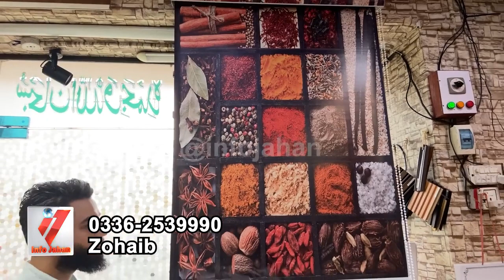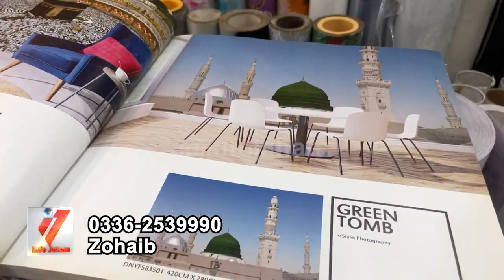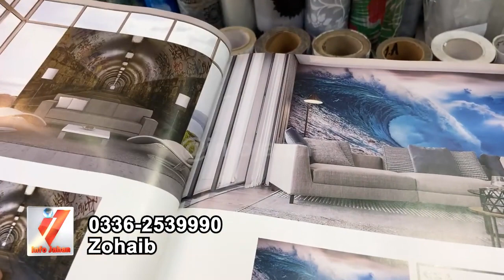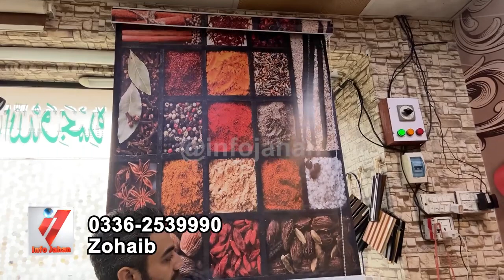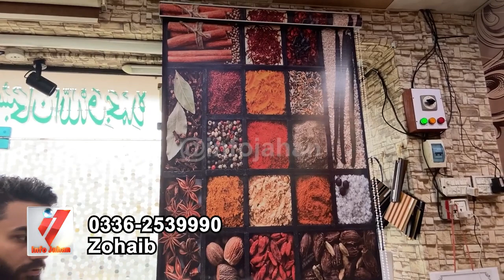Self-Adhesive Printed Glass Sticker | 3D Window Blind | 3D Wallpaper | WPC Wall Panel |Wall Painting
Latest Beautiful Glass Paper Sticker Design Wallpapers Window Blind WPC Panels Wall Painting Design with price 2023 in Karachi.
Address :➜ Al Zaib Interior - Glass Market Near Idress Nihari, Aslam Road, Bohrapir, Karachi, Pakistan